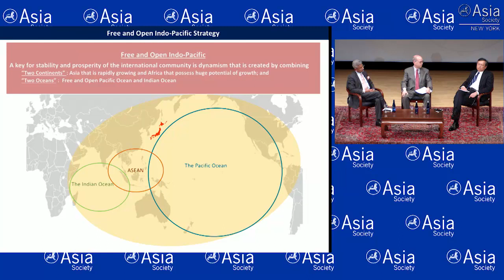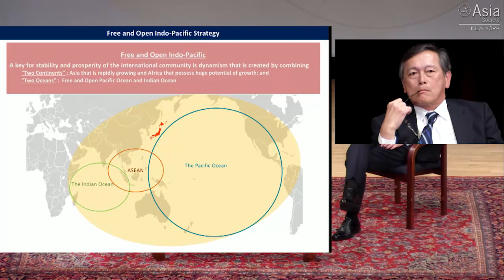New Roadmaps for Asia: The 'Free and Open Indo-Pacific' and the 'Quad'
NEW YORK, March 19, 2019 — In an age of anxiety about regional security in Asia, two new ideas have gained traction: the "Free and Open Indo-Pacific" and the Quadrilateral Security Dialogues (the "quad"). Both ideas would involve India, Japan, Australia, and the United States.

In a Tuesday night conversation at Asia Society, ASPI's Daniel Russel discussed the "FOIP" and the "quad" with Subrahmanyam Jaishankar, president of global corporate affairs at Tata Group, and Akitaka Saiki, a member of the board at the Mitsubishi Corporation. (1 hr., 15 min.)